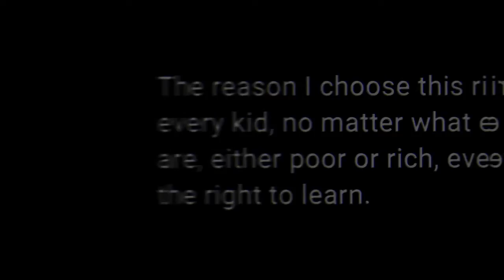2 Children's Rights I Value ^^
Magandang Araw is Good morning in Filipino